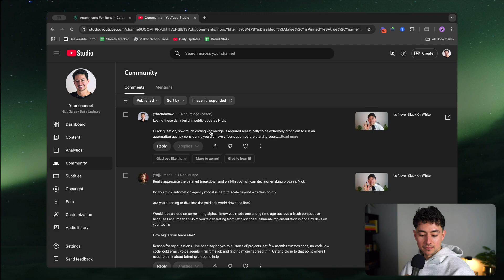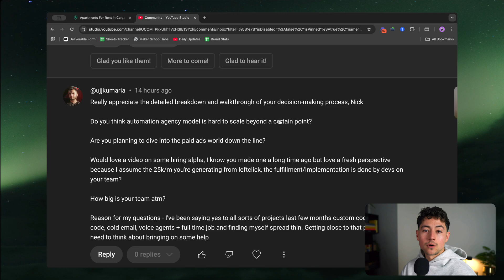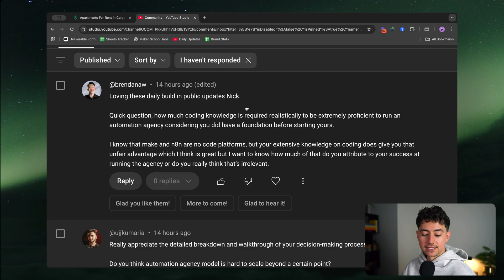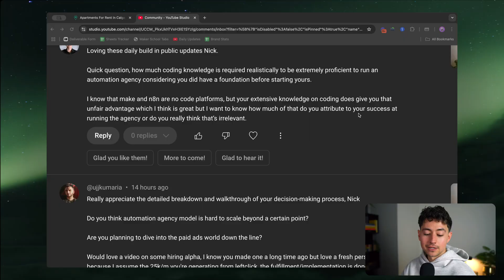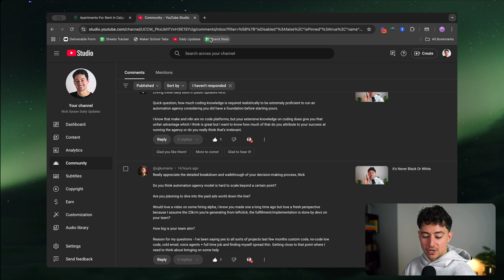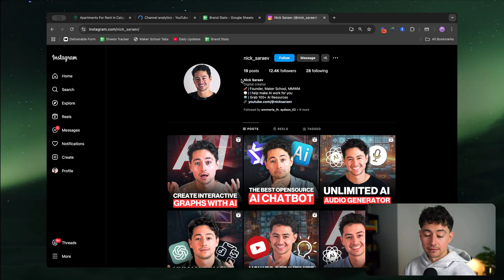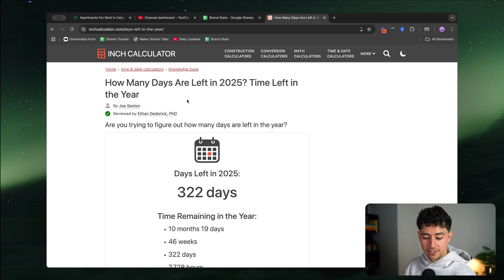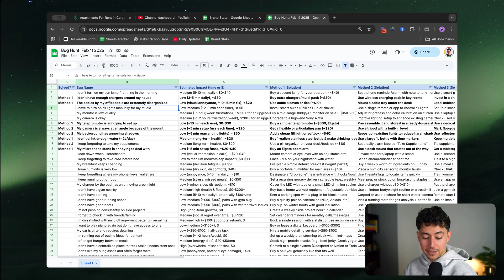Are Automation Agencies Scalable Past $25K/mo?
Join Maker School & get your first automation customer ⤵️

Summary ⤵️
@nicksaraev breaks down how he made $128,000 last month, his plan to scale to $167,000, daily subscriber growth, hiring for automation agencies, coding vs. no-code skills, scaling bottlenecks, expected value in business, optimizing workflows, upgrading his studio setup, and building a content generator in n8n.

What are Daily Updates? ⤵️
1. I solve real problems in my business (while narrating them),
2. I answer a question from my subs/communities,
3. I brainstorm out loud as to what I'm going to do next

Given the authenticity I think Daily Updates are a good way to pattern match what I'm doing if you had similar ambitions. The goal here is to serve the entrepreneurial subset of my audience (for whom automation is not the main focus, but an accessory).

**Chapters:**
00:00:00 Introduction
00:00:50 Setting New Profit Goals
00:01:20 Daily Check-in Format Explanation
00:02:05 Subscriber Growth Update
00:02:55 Handling Viewer Questions
00:05:15 Automating Business Processes
00:07:20 Coding Skills and Automation Agencies
00:09:10 Scaling Challenges in Automation Models
00:11:30 Current Tool Recommendations
00:12:50 Lifestyle Audit Insights
00:14:30 Studio Upgrades and Improvements
00:15:55 New Content Generating Strategies
00:17:30 Wrap Up and Engagement Encouragement